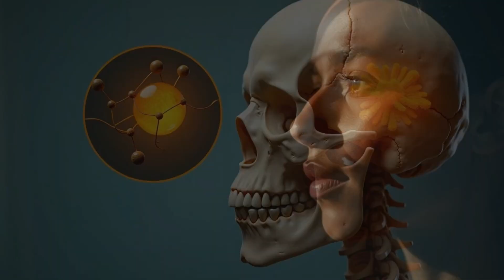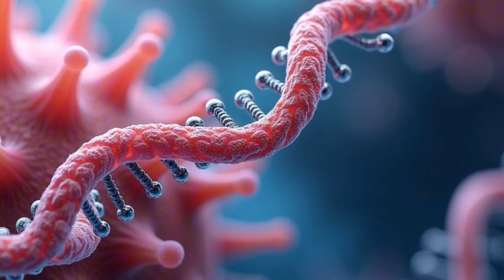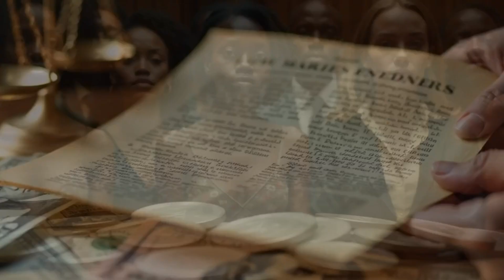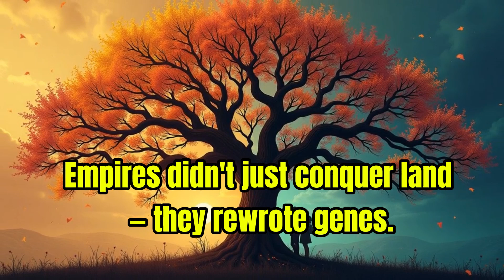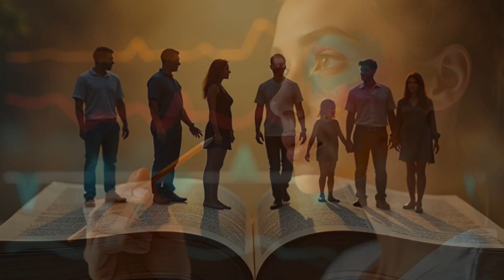The Accidental Evolution of White Skin: The Untold Story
Where did white skin really come from? This is the untold story of how climate, migration, and survival pressures shaped human evolution — leading to one of the most striking physical transformations in history.

Discover how early humans left Africa, battled extreme environments, and underwent a slow, accidental genetic shift that changed their skin forever. From the role of Vitamin D to the darker legacy of colonialism, this documentary-style breakdown dives into the evolution of white skin, ancient human migration, and the scientific, social, and political impacts that followed.

🧬 This is not just a story of biology — it’s a journey through history, power, and survival.

🔔 If you're fascinated by human evolution, race, and the science behind our differences, make sure to SUBSCRIBE and hit the bell so you never miss a new video from The Discovery Pulse.

🔍 Chapters
0:00 Intro
0:25 Out of Africa
2:07 Climate and Skin Tone
2:39 The Vitamin D Puzzle
4:24 The Genetic Shift
6:13 Colonization and Identity
7:47 Final Thoughts

💡 Want to create videos like this? Use AI-powered scriptwriting and video automation with Syllaby!